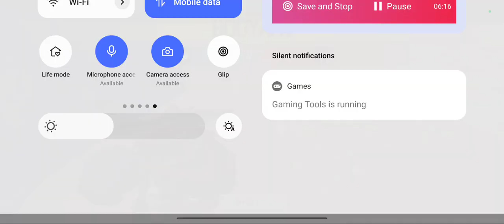small brother challenge me in free fire 🚩😂